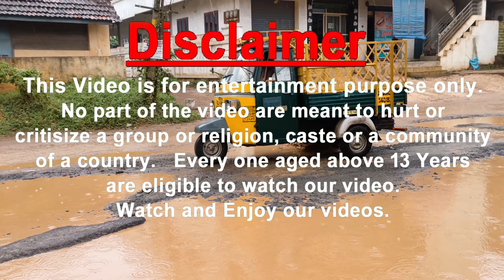Auto video | Autorickshaw 3 wheeler driver difficulties in rough off-road road | Tuk Tuk Racing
Auto video | Autorickshaw 3 wheeler driver difficulties in rough road | auto off-road driving skills video in @tuktukracingauto